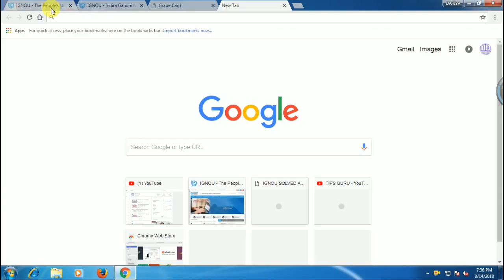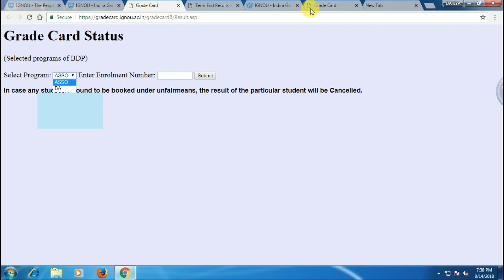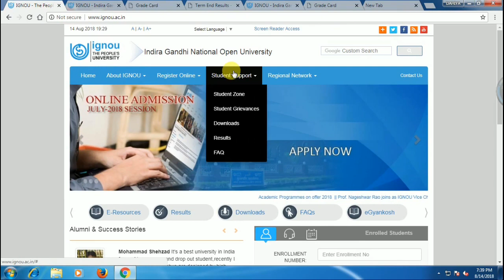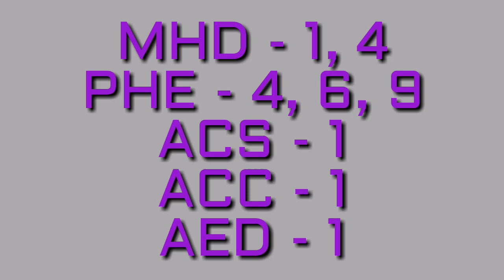IGNOU RESULT 2018 3rd UPDATE RESULT AND GRADE CARD UPDATED By TIPS GURU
ONLY WHATSAPP FOR SOLVED ASSIGNMENT PDF @ 30/- PER SUBJECT 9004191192

Direct link for result and grade card june 2018.

Hello Frnds
Iss video me maine 3rd UPDATE me jo subjects ka result aaya vo sab bataya hai so please watch this. RESULT OUT HONE SE RELATED FULL INFORMATION

ignou result 2018 june date
ignou 4th updatr
ignou 4th updation result 2018
ignou ka pura result june term 2018 kab aayega
ignou resut jun 2018 ka 3rd update

ignou july session 2018 result
ignou ka 2nd update kb ayega
2nd updates on ignou june 2018
ignou june result
ignou result m. a second year any expected date
when results are declared af all program ignou universiti 2018
ignou june 2018 results 1apdet
ignou result 2018july
ignou ka result kaise dekhe
ignou june 2018 exam result
ignou june result 2018
ignou result june 2018 indira gandhi
ignou result june 2018 grade card
ignou results video
ignou 2018 june result kab aayega
ignou results 2018
ignou june 2018 result ki date kya hai
ignou ma history result 2018
ignou termend exam result june 2018
ignou m.a hindi result 2018
ma ka result ignuo wpqi
ignou result 2018 june exam
ignou result grade card 2018
ignou b.com (a&f) result for june term end exam 2018
ignou result for bpp 2018
ignu rijalt
ignou early declaration of result june 2018
early declaration result ignou
term end exam result kb niklega ignou
ignou june exam ka result 2018 ka kab niklega second year ka mark sheet
when is tee june result of ignou
ignou assignment result 2018
ignou term end next updat
ignou result 2018 ma
next update ignou result june 2013
result of subjects of 2nd year 2018 3rd update of ignou
how many time update mcom 2nd year ignou results
ignou ,3rd year results
ignou ka results june 2018 3rd update
ignou result me changes aatey hai?
lost update kab aayega ignou
ignou ka result kab aayega 4th update
june 2018 ignou 4 updat kb aayega
ignou assignment 3rd updates
ignou grade card 2018
ignou tee june 2018
ignou 4 update results
latest update from ignou result 2018
ignou grade card result 2018 kab aayega
ignou exam next update kab aiga
ignou ma final result ka 3rd update kab tak aayega
when we get all updates of ignou results
ignou assignment 2018 result
ignou assignment update 2018
ignou 3rd update june 2018
3rd update ignou june 2018
ignou june result 2018 4th update

TIPSGURU